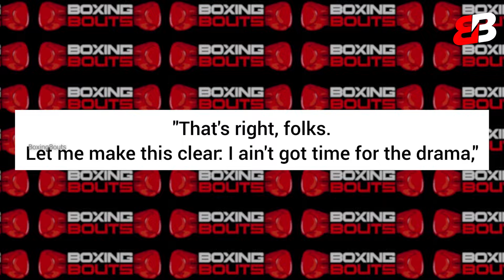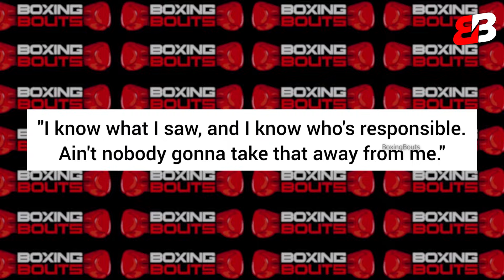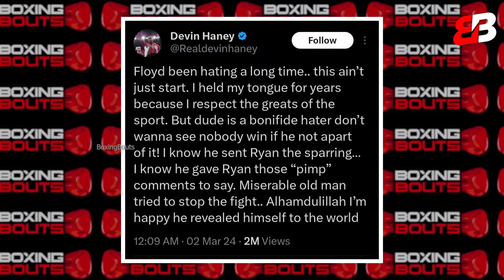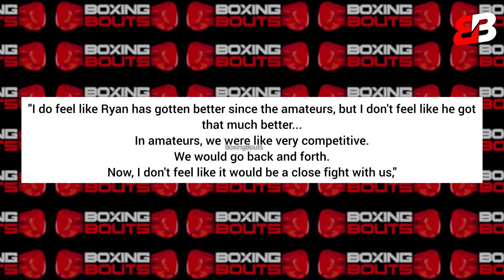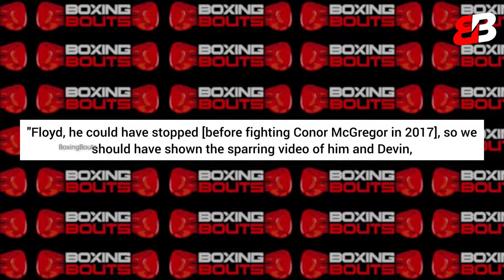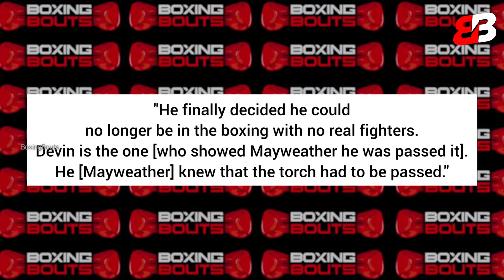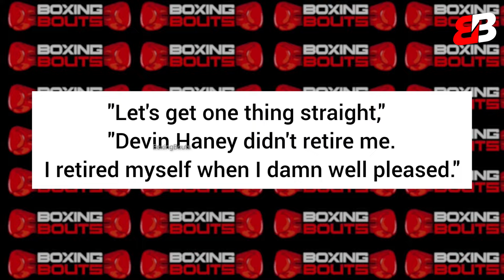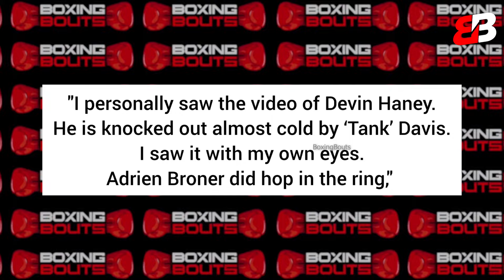Floyd Mayweather Finally RESPONDS On Leaking Gervonta VS Devin Sparring Allegations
On Boxing Bouts Channel, We will focus on to Create ORIGINAL Content covering news/events in the boxing world. There's a team of professionals who work all the time to find the latest news in boxing for you.